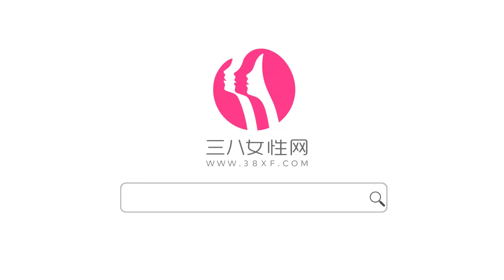雙麻花辮半紮發教程